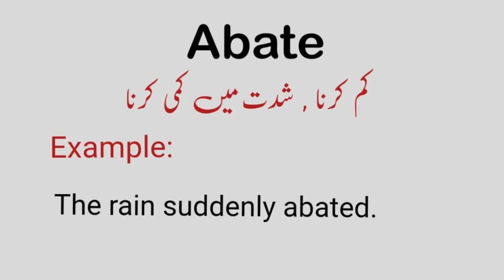Abate meaning in urdu | Abate with sentence example| Abate pronunciation